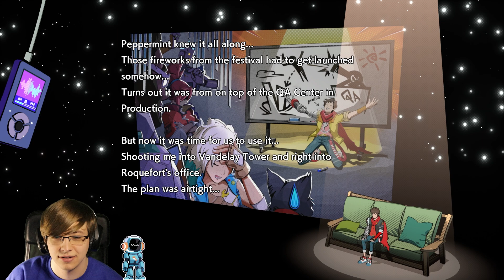INSANE Roquefort Boss Fight! | Hi-Fi RUSH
We are nearing the end of the game and that means we only got a couple more bosses to tackle, and this time we took on the head of the financial department, Roquefort! He's definitely got some crazy tricks up his sleeve!

OTHER INFO